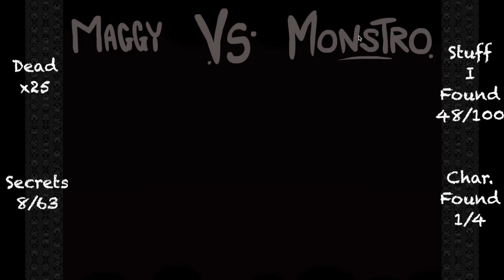The Binding of Isaac- Part 17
Ryan takes on The Binding of Isaac. Let's see how long he lasts in these disgusting caverns